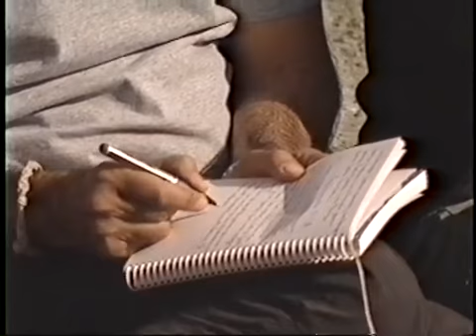Larger than Life - short version (part 1)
Therapeutic adventure on Ellesmere island!